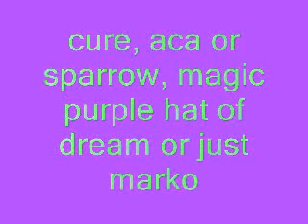trl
this was made about 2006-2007
Video is not success on youtube but I will keep it in lovely memory
Stefan Cure Curcic - Black shirt
Aleksandar The Key Stefanovic - tall guy
and Me in gray shirt maker of song editor of video and idea man...